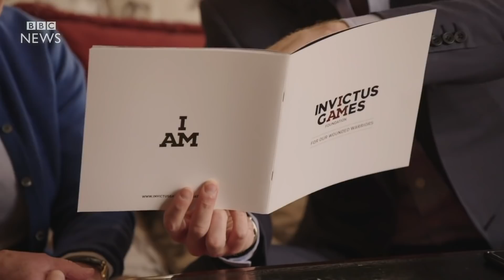What The Queen Said About The Birth Of Harry & Meghan's Baby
It’s a boy for the Sussexes! In the early morning hours of Monday, May 6, 2019, the Duke and Duchess of Sussex welcomed their first child, a baby boy, into their little family. The royal couple announced their happy news to choruses of congratulations.

Apart from fans and followers, the royal family also gave their well wishes. Everyone from Prince Charles, Prince William, Kate Middleton, and the late Princess Diana’s family were informed of the new royal.

Releasing a statement on the family’s official Instagram account, Queen Elizabeth is also said to have expressed her views on the matter. This is what the Queen said about the birth of Harry and Meghan’s baby.